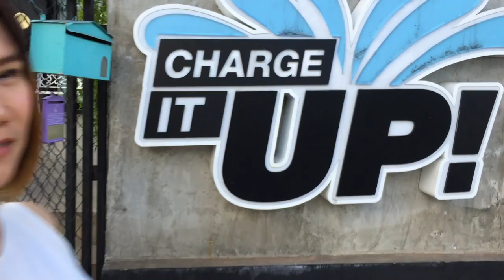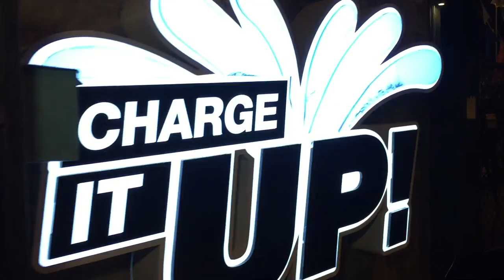คาราโอเกะร้านชิวยามดึก Charge iT Up อุดรธานี : Banana Diary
Charge iT Up!! คือคำตอบของทุกยามเย็นทุกค่ำคืนเลยคะ🎉
Charge iT Up! มีโซน Indoor ห้องแอร์ นั่งชิลๆสบายๆ ฟังดนตรีสด🎸

🎉Charge iT Up! มีโซน Outdoor กับบรรยากาศสุดชิค ล้อมรอบด้วยน้ำรอบตัว💦

🎉Charge iT Up! มีห้องคาราโอเกะ รองรับได้ถึง 30 คน และยังมีโปรดีโปรแรงทุกเดือน🎤

🎉Charge iT Up! อาหารทะเลสด ราคาไม่แพงอย่างที่คิด🤩

🎉Charge iT Up! มีโปรดีๆอยากแนะนำ..

📌ห้องคาราโอเกะ สุดคุ้ม เดือนพฤษภาคมนี้ จันทร์-พฤหัสมา 10 ท่านขึ้นไป ไม่คิดค่าห้องจร้า (ปกติ ห้องเล็ก 1,000บาท / ห้องใหญ่ 2,500บาท) กรุณาจองล่วงหน้านะจ้ะ

📌โปรเครื่องดื่ม เปิด Red / Black ฟรี Mixer ตลอดขวดในวันที่เปิด หรือโปร Buffet สิงห์สด 179 บาท 2 ชม. ช่วงเวลา 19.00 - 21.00 น. ถึง 31 พ.ค นี้จ้า

ปิดให้บริการความชิลพร้อมความอร่อย ทุกวัน เวลา 17.00 น. - เที่ยงคืน

☎️สอบถามข้อมูลและสำรองโต๊ะได้ที่ ‭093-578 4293‬ และ ‭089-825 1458‬
Line 🆔 : @charge_it_up

🎉Charge iT Up! ยังมีโปรโมชั่นดีๆ ทุกเดือน สามารถติดตามได้ที่นี่เลยจ้าCharge iT Upp

📣 และแอดมีข่าวจาก Charge iT Up! มาฝากจ้า ทางร้านกำลังจะมีงาน Grand opening พบกับคอนเสิร์ต นิว& จิ๋ว วันที่ 15 มิย.นี้ จ้าสำรองที่นั่งได้ที่เบอร์ติดต่อข้างบนเลยจ้า⬆️

อร่อยแล้วอย่าลืมกดไลท์และกดติดตามเพจกันด้วยนะคะ ร้านอาหารร้านไหนอยากให้เราไปทำรีวิว inbox ติดต่อเข้ามากันได้จ้า ขอบคุณที่ ตามรอยt3b กันนะคะ 🙏🙏🙏